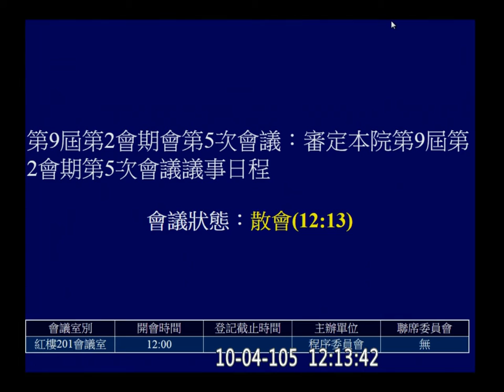20161004 程序委員會 江啟臣 f-10031 【立法院演哪齣？】